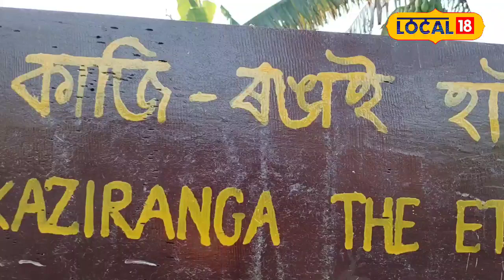বিহুৰ বতৰো নহয়,কিন্তু এখন গাঁৱত তৎনাইকিয়া শিপিনীৰ গাত